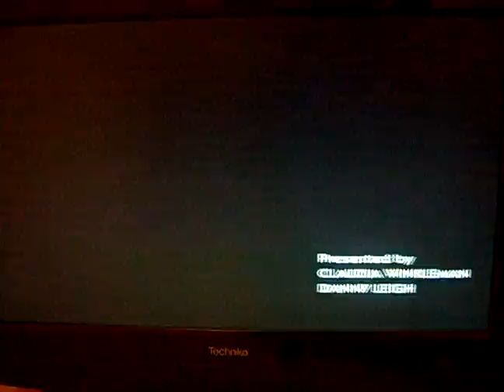Kristen Stewart's Intro clip to 'Snow White & The Huntsman' Trailer on Film2011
Kristen Stewart's Intro clip to 'Snow White & The Huntsman' on Film2011 on Nov 16th 2011.